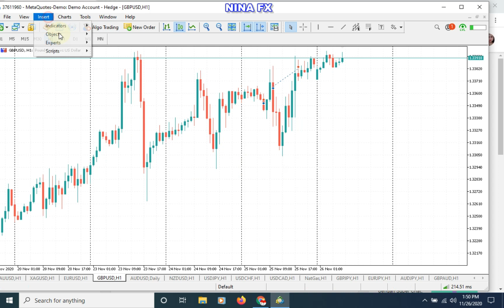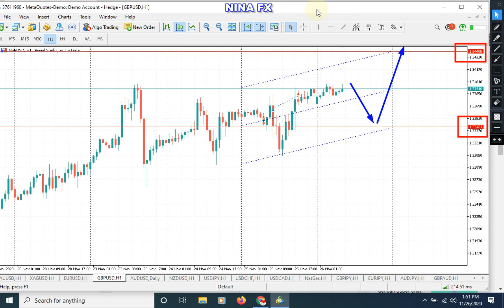EUR/USD & GBP/USD Intraday Analysis for November 26, 2020